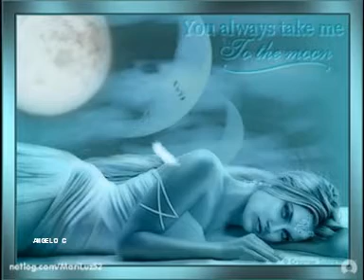GLADYS DI RUGGIERO - CUANDO LA NOCHE CALLADA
Gladys Maria del Rosario Di Ruggiero. Cantante, guitarrista y compositora nacida en Caracas - VENEZUELA EN EL AÑO DE (1952).
A partir de 1971 participa en varios festivales. obteniendo el Premio Escenario-Juvenil como La Promesa del Año. Su único LP lo grabo con el sello CBS. A finales de 1972   - FUE ACONPAÑADA POR -
Alberto Naranjo: batería.
Ángel Melo: guitarra acústica.
Oswaldo de la Rosa: bajo.
Frank Di Pola: viola.
Angelo Pagliuca: trombón.
Joseph Kast: saxo barítono.
Rafael Velásquez: flugelhorn.
Ángel Pérez: tumbadora.
Humberto "Tito" Iglesias: saxo soprano.
Karel Adamicek: cello.
Alberto Calavera: cello.
Francisco Serra: cello.
Julián Romero: órgano piano, clavecín.
Frank Quintero: guitarra y tumbadora -
Luego de un tiempo se aleja del canto por causa de una enfermedad desconocida y sufre un derrame cerebral que la llevo a postrase en cama  y morir  - AQUI LES DEJO A - GLADYS  DI RUGGIERO - CUANDO LA NOCHE CALLADA    - RESCATE MUSICAL DE LA COLECCION DE ANGELO C - Gladys Maria del Rosario Di Ruggiero - TU VOZ NUNCA MORIRÁ